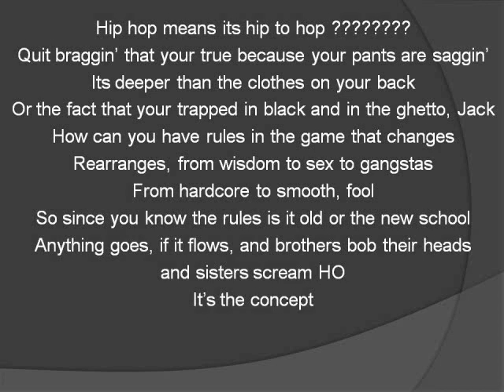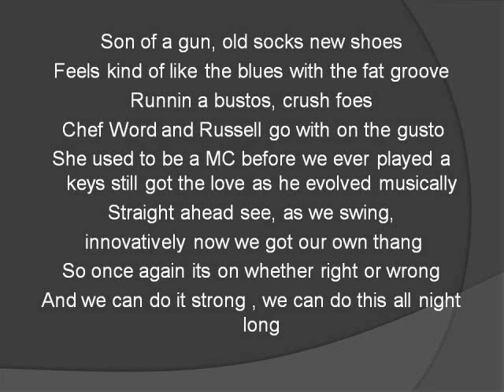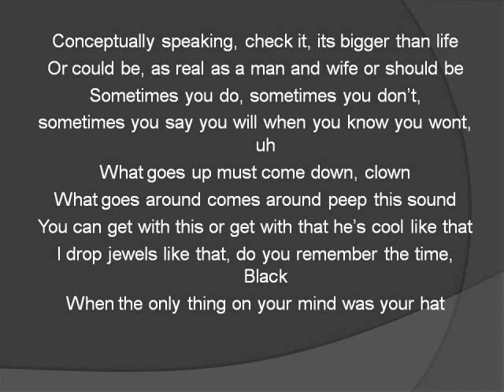The Concept ~ Russell Gunn (Official Video)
Couldn't find any site that had the lyrics so I made this video for people to correct the lyrics...

Please post corrections in the comment section!

(Trumpet Intro)

Hip hop means its hip to hop ?
Quit braggin' that your true because your pants are saggin'
Its deeper than the clothes on your back
Or the fact that your trapped in black and in the ghetto, Jack
How can you have rules in the game that changes
Rearranges, from wisdom to sex to gangstas
From hardcore to smooth, fool
So since you know the rules is it old or the new school
Anything goes, if it flows, and brothers bob their heads and sisters scream HO
It's the concept

(Trumpet Freestyle)

Son of a gun, old socks new shoes
Feels kind of like the blues with the phat groove
Runnin a bustos, crush foes, chef word and Russell go with on the gusto
She used to be a MC before we ever played a keys still got the love as he evolved musically
Straight ahead see, as we swing innovatively now we got our own thang
So once again is on whether right or wrong
And we can do it strong , we can do this all night long it's the concept

(Trumpet Freestyle again)

Conceptually speaking, check it, its bigger than life
Or could be, as real as a man and wife or should be
Sometimes you do, sometimes you don't,
sometimes you say you will when you know you wont, uh
What goes up must come down, clown
What goes around comes around peep this sound
You can get with this or get with that he's cool like that
I drop jewels like that, do you remember the time, Black
When the only thing on your mind was your hat
It's the concept

(Trumpet freestyle)